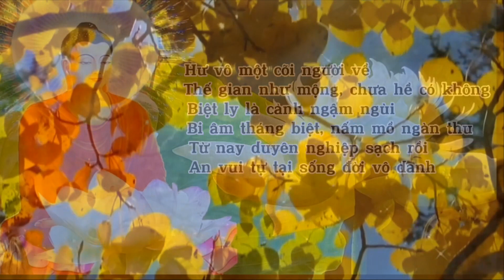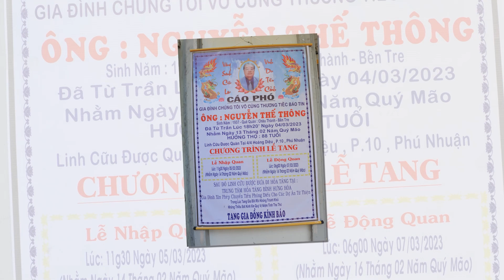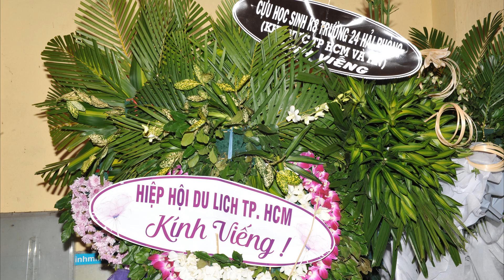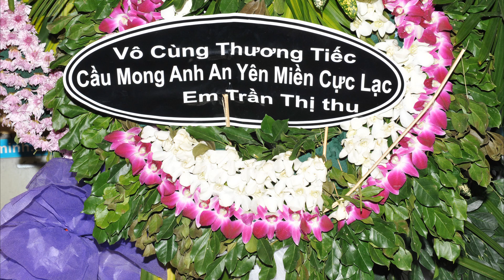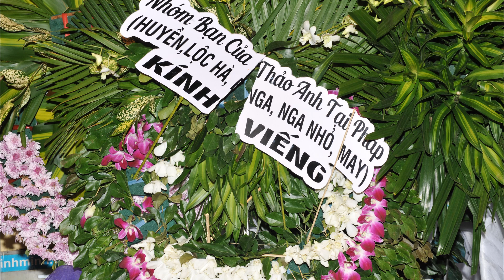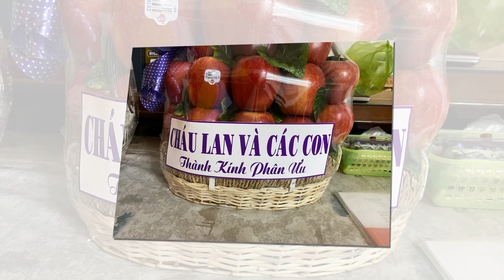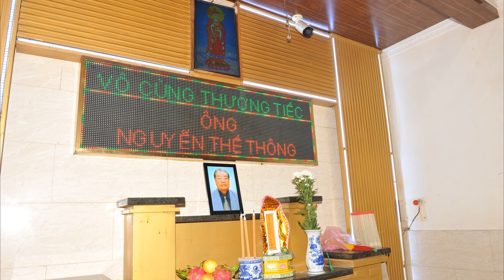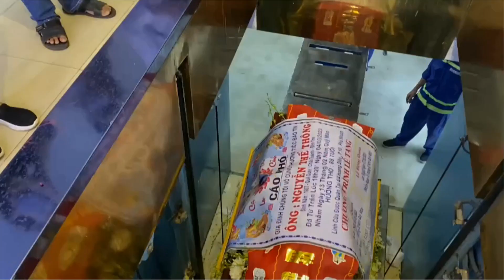LE TANG ONG NGUYEN THE THONG